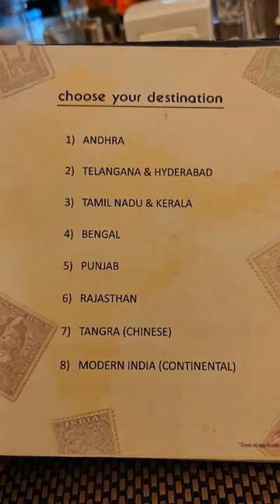United Kitchens of India Kharkhana/8 States Food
Must try dishes @ United Kitchens of India murgh angara and nalli gosh biryani.